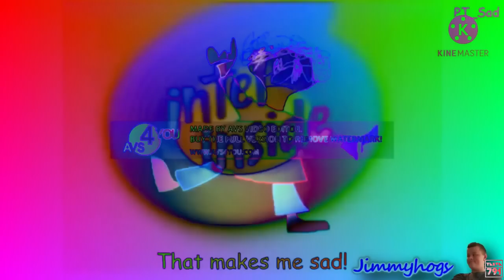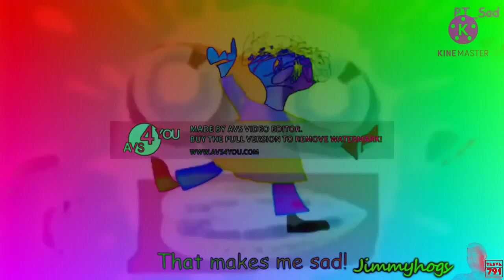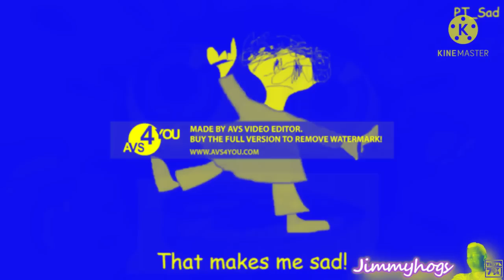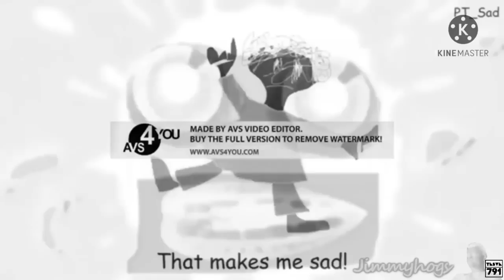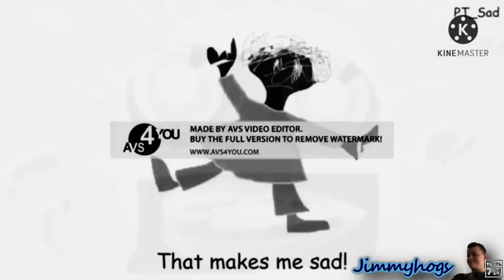Preview 2 Klasky Csupo And Playtime Effects Effects (read description)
oof, the wtermark is longer than the video, but, just ignore it.